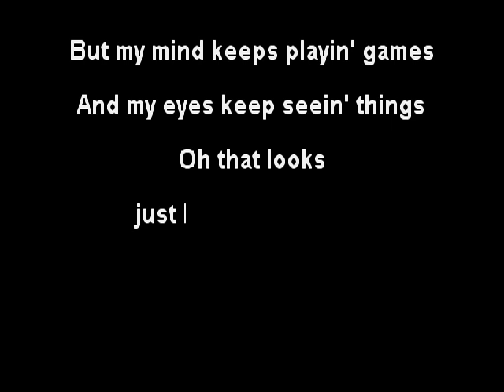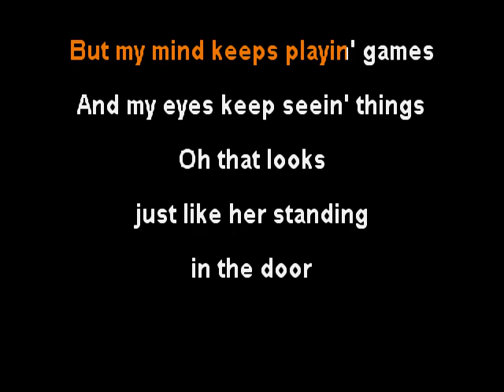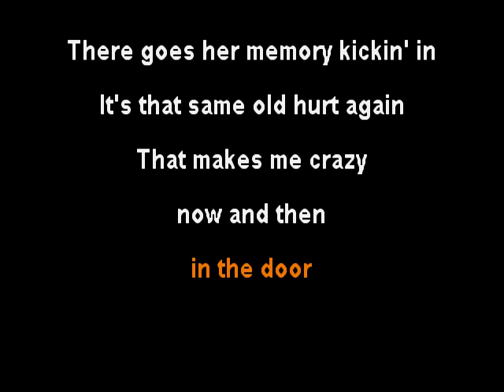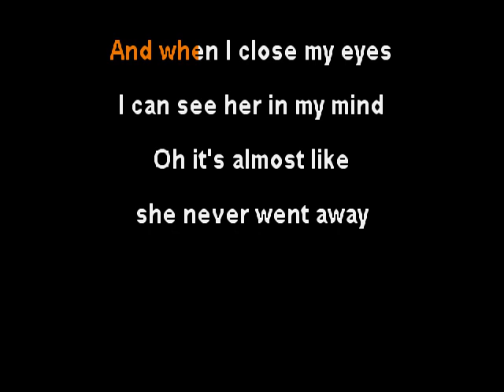Buck Owens - Kickin in - clay wood karaoke